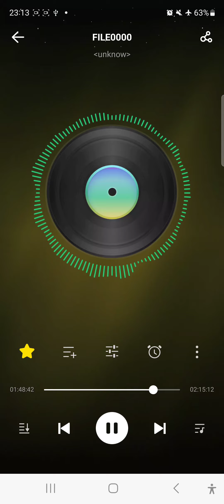Pyar Hamara Amar Rahega प्यार हमारा अमर रहेगा